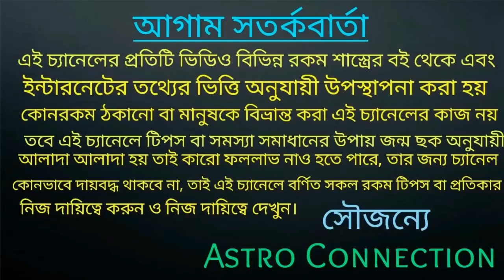বৃষ রাশির জানুয়ারি 2021 কেমন যেতে চলেছে | Taurus January 2021 🐂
বন্ধুরা এই ভিডিওতে আমি বলেছি বৃষ রাশির জাতক জাতিকার জানুয়ারি 2021অর্থাৎ এই মাসে আপনাদের কি কেউ আটকাতে পারবেনা।
দেওয়া হোয়াটসঅ্যাপ নাম্বারে যোগাযোগ করুন।